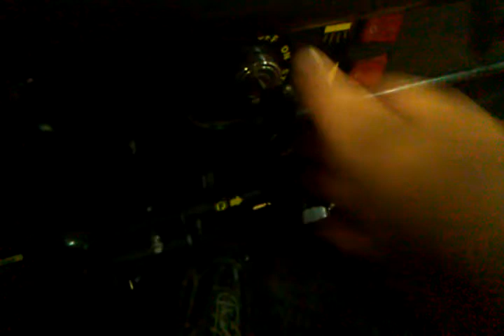2012 yardsport startup